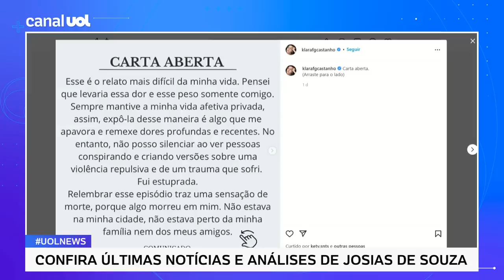Klara Castanho: Hospital e conselho investigam enfermeira; 'Não há dúvida de crime', diz Josias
No UOL News, o colunista de política Josias de Souza analisa o caso e diz que "não há dúvida de que foi cometido um crime"